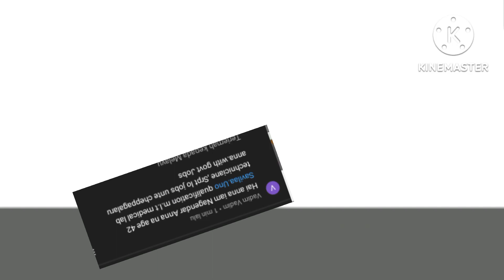Link bot comment get Killed by ambulance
FUCK YOU LINK BOT COMMENT FUCK YOU!